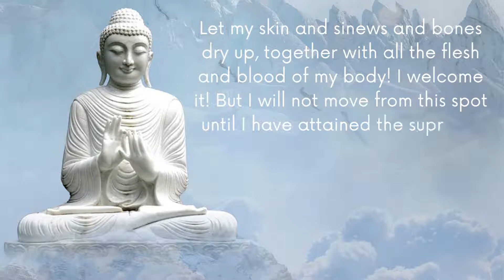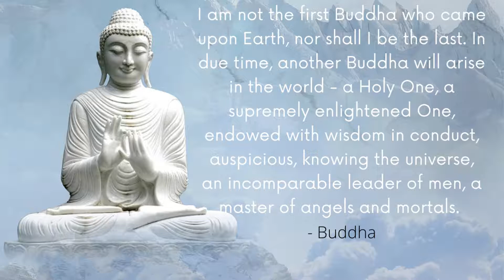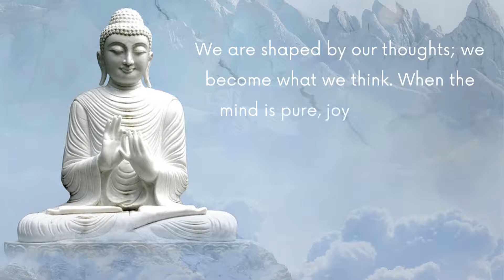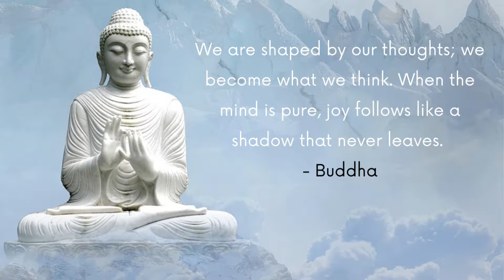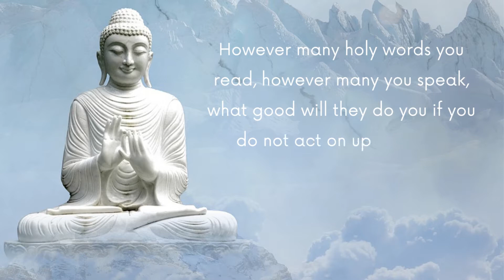Buddha Powerful Quotes For Life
Relax with beautiful life Quotes by Buddha.
I would grateful too if you share my videos.
Credits :
Video Designed using canva.